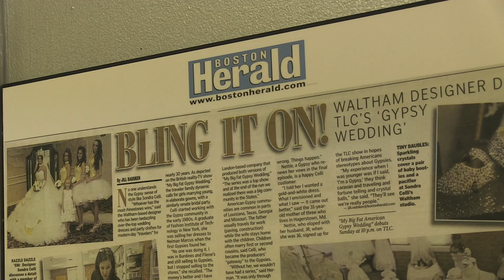Bling It On: Waltham Dressmaker Gets Her Own Spinoff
Waltham Newswatch, September 18, 2012
Fresh off the success of "My Big Fat American Gypsy Wedding," bling designer Sondra Celli stars in her own reality show called "Bling It On." The three-episode series premieres Thursday, September 20 at 10 p.m. on TLC.